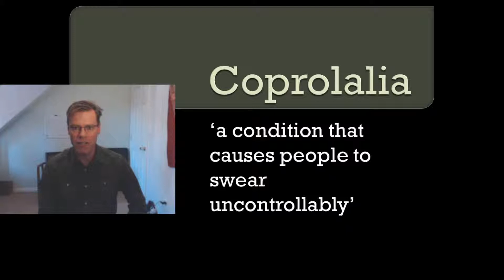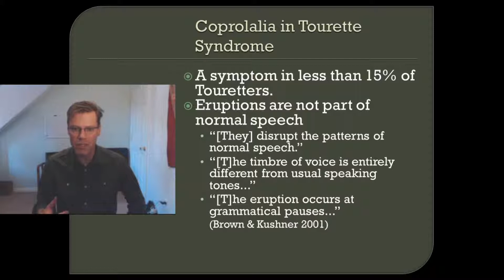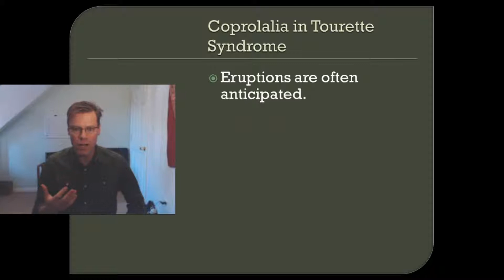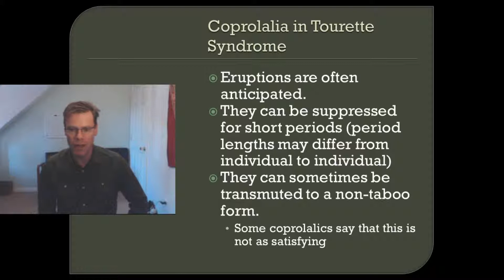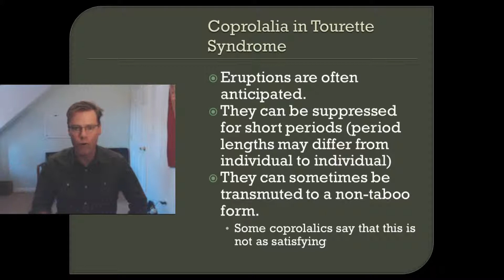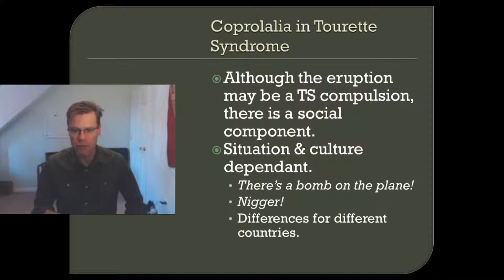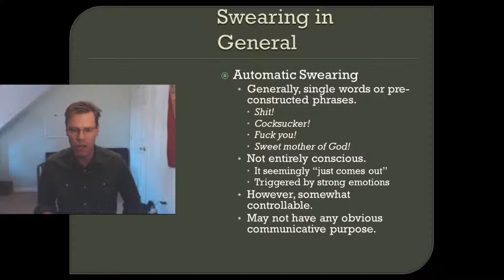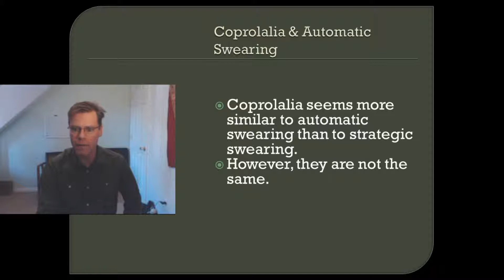Coprolalia in Tourette Syndrome